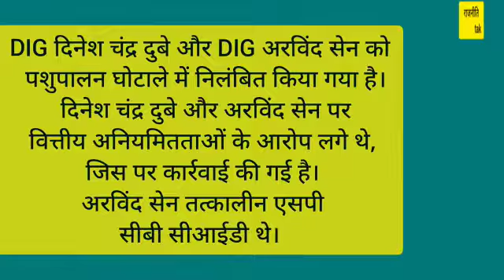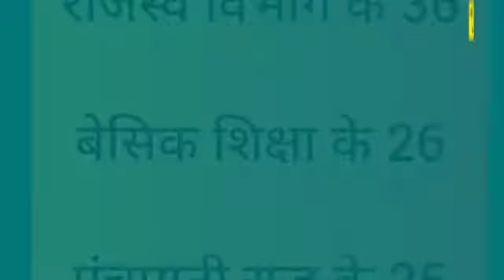उत्तर प्रदेश में सस्पेंड अधिकारियों की लिस्ट ! List of Suspend Officers